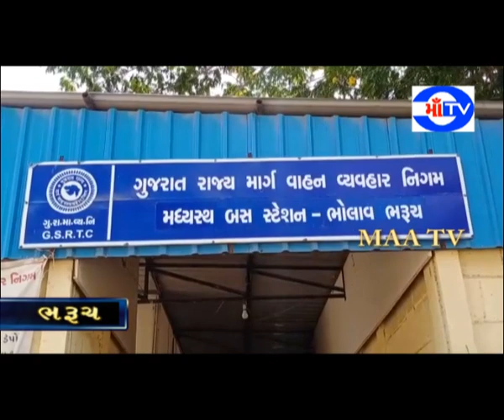માં ટી.વી. 20-05-2020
અંકલેશ્વર ડેપો પર થી પ્રથમ દિવસે 24 ટ્રીપ બસની શરૂ કરાય
ઝગડીયા, વાલિયા અને હાંસોટ તાલુકામાં 8-8 બસ ઉપાડી